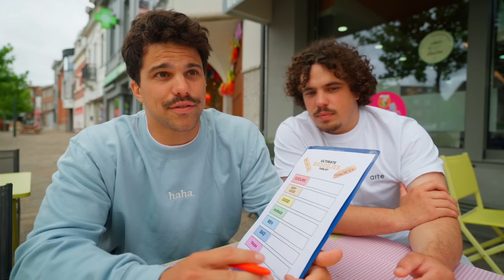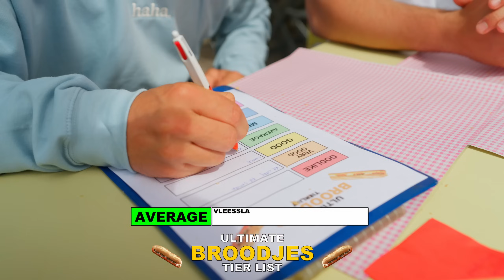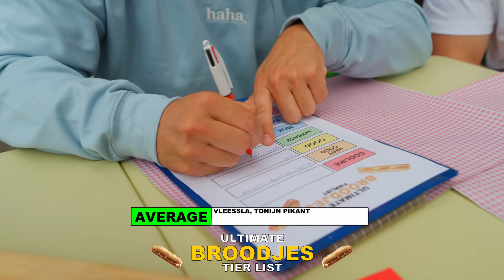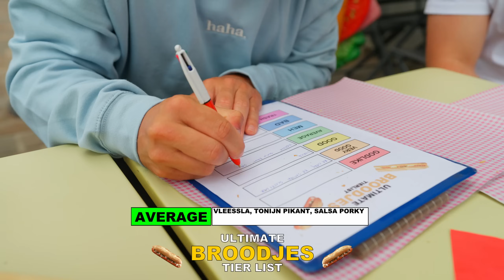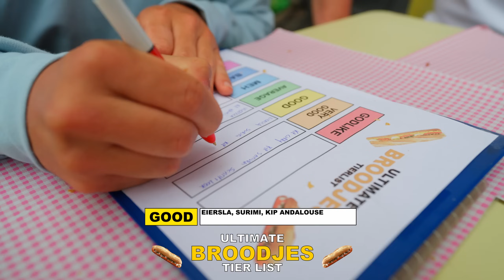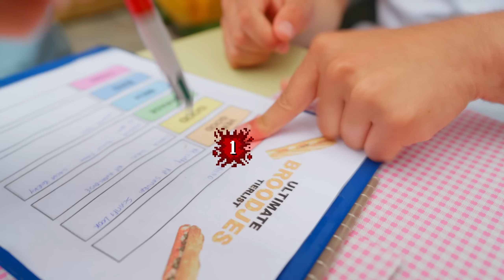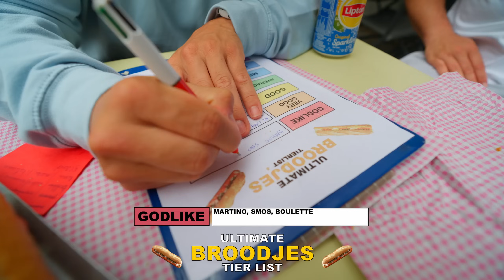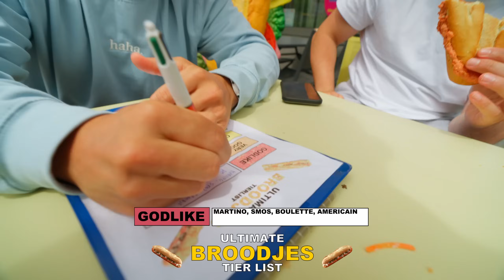THE ULTIMATE BROODJES TIER LIST 🥖🇧🇪 *BELGIAN SANDWICH CULTURE*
WE BELGIANS ARE OBSESSED WITH BROODJES! Proudly obsessed! Unfortunately this is a part of our food culture that isn't being talked about enough. Here's the ULTIMATE BROODJES TIERLIST. Enjoy!